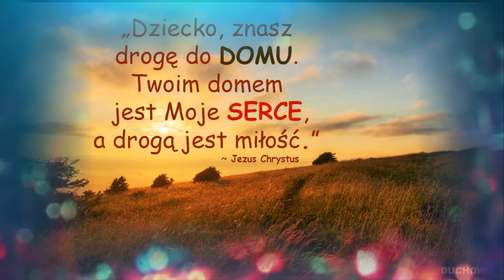Wygnańcy tej ziemi - Twórczość Autorska (2010)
Ojcze , przebacz im, bo nie wiedzą , co czynią .(ŁK 23,34)
KOMPOZYCJA AUTORSKA NAGRANA W STUDIO - MUZYCZNA MANUFAKTURA U REŻYSERA DŹWIĘKU PAWŁA ROMKA , WYKONANIE KLIPU PRZEZ ERYKA ROMKA W RZESZOWIE 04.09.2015
Kontakt ze mną w sprawie wszelkiego rodzaju eventów muzycznych, recitali Autorskiej Gospel (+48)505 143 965, oraz (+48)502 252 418 , droga mailową
ZAPRASZAM NA NASZE  STRONY I PROSZĘ  O WSPARCIE  AUTORSKIEJ TWÓRCZOŚCI
Wygnańcy tej  ziemi  do Ciebie tęsknimy ,
Pragnąc tak !  Radości  Twej wiecznej  , Miłości  przedwiecznej  , prosząc   tak !
O  Źródło  Miłości  , o Winie  Radości ,
Upajaj  nas ,  o Iskro Młodości   ,  o  Cedrze  czystości  odmładzaj nas .
Odwagą  natchnieni  z  Miłości szaleni , szczęśliwi  tak , dla świata zgubieni ,
Przez Boga stworzeni głoszą  tak !
O Źródło  Miłości  ...
Bezcenna Miłości z odwiecznej Mądrości  pochłoń  nas ,
Słodyczo  największa  , pociecho najszczersza  , nasyć  nas .
O Żródło  Miłości  ...
Wygnańcy  tej ziemi  wciąż za Kimś  tęsknimy  !